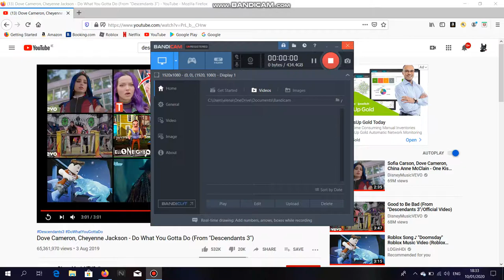my favourite songs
desendents